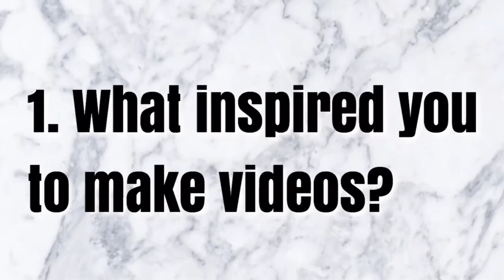THE SMALL YOUTUBER TAG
OPEN ME😍

SORRY I SAID LIKE SO MANY TIMES OMG😭😭 I NEVER REALIZED UNTIL I EDITED THE VIDEO🙊

HEY GUYS!! For this week video I am doing the small Youtuber tag!!

Inspo; Pintrest :))

 ☟SOCIAL MEDIAS☟

Musical.ly- itsdyasia

What's your name? Dyasia, some people call me Asia!
What's your favorite color? My favorite color is yellow.

- Background music/ Outro Music - creds to tbhaudio on instagram

comment 'LIKE omg the ending😂' if you are reading this- we can confuse people who didn't watch the whole video!! :) -